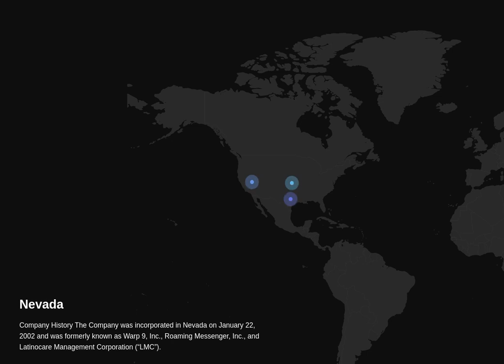WARP 9, INC. Risks analysis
Analysis of WARP 9, INC. 10-K $WNYN